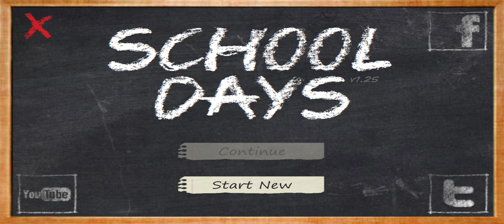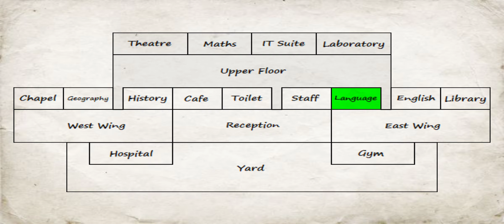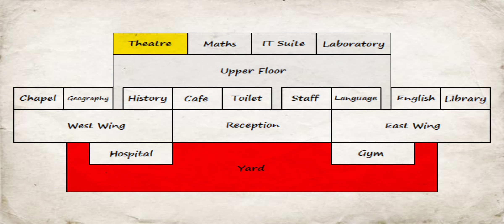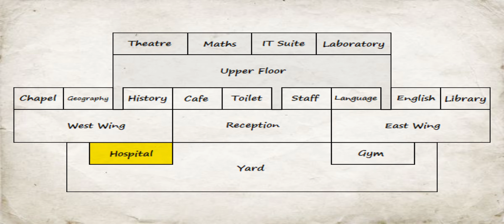School Days: Recomendado Por